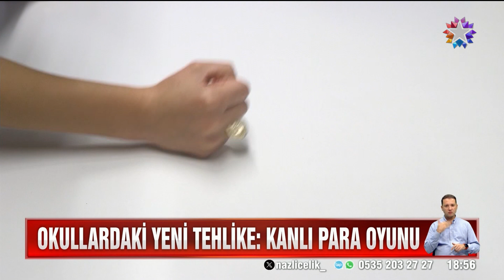Okullardaki Yeni Tehlike: Kanlı Para Oyunu | Star Ana Haber